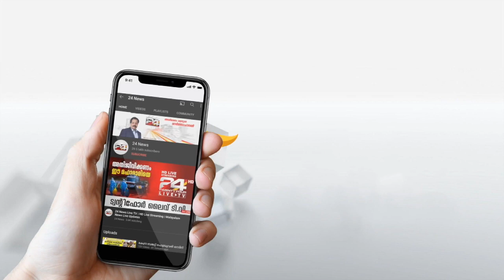തീരശോഷണ ആശങ്കയിൽ കേരളം